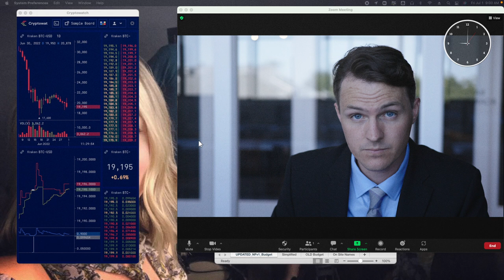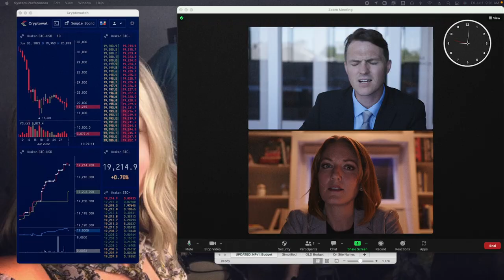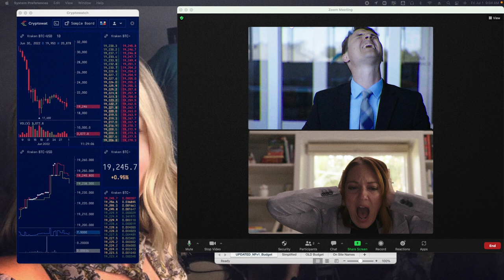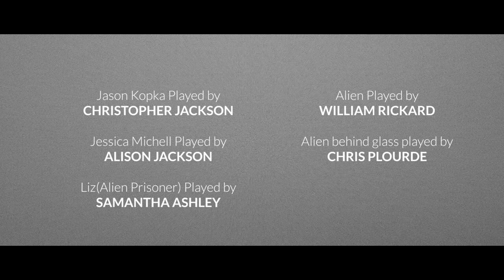Comms | Zoom Conference Sci Fi Short Film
Hackers aren't the worst thing that can break into your zoom meeting.